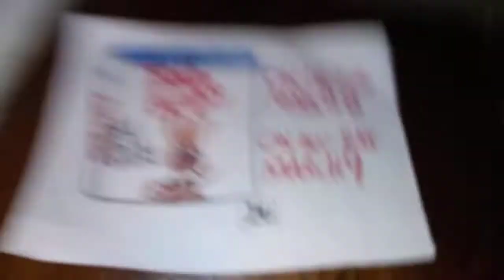Eddie Bunny DVD TV Spot #2